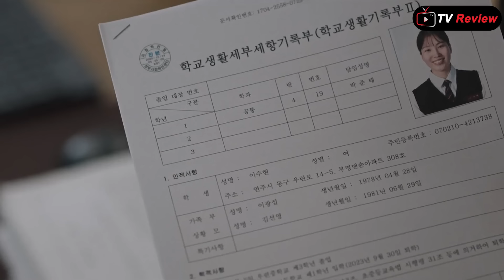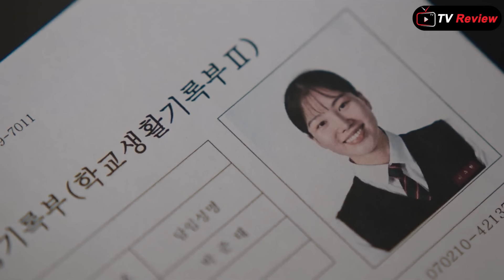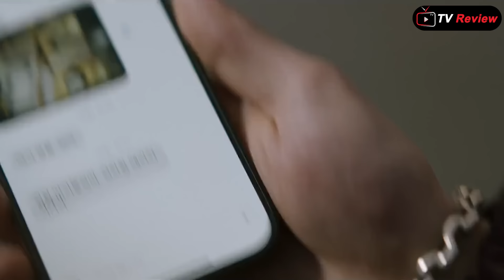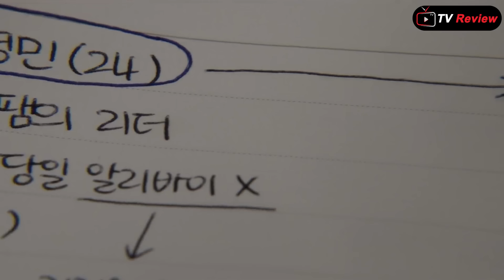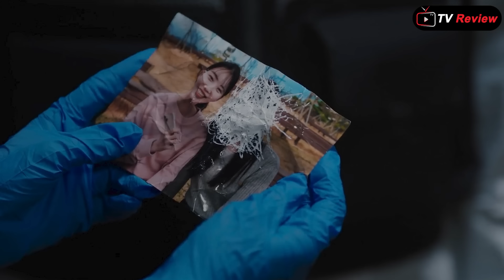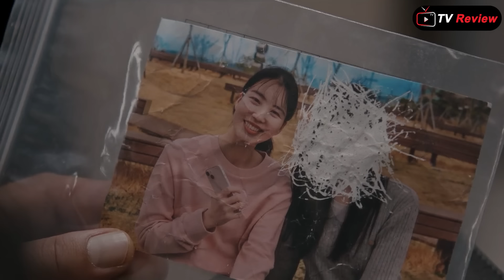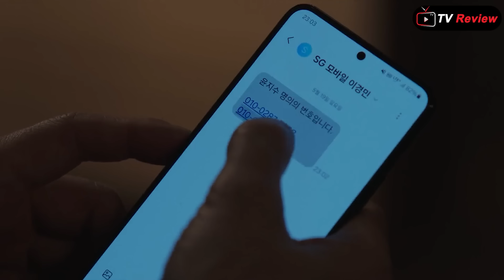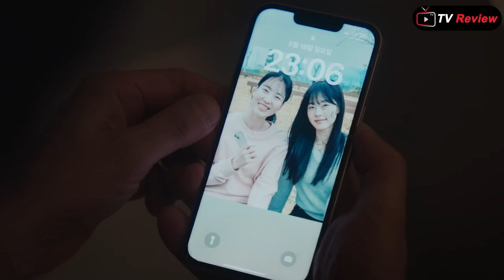ប៉ាជាប៉ូលីស កូនជាឃាតករ? ភាគ៤ \ សម្រាយរឿង \ Ra Sreytouch \ TV Review